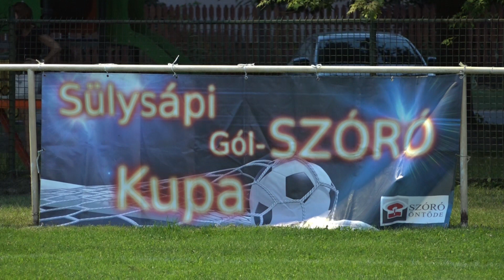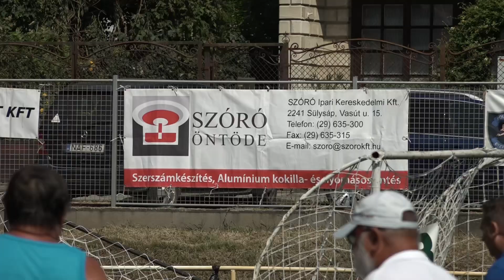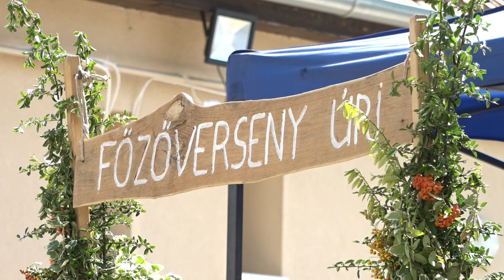TÁPIÓ+ magazin X. évf. 20. adás 2. rész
GÓL-SZÓRÓ KUPA SÜLYSÁPON, LIBADALOM FŐZŐVERSENY ÚRIBAN, TÓALMÁSI LAKODALOM

Tápió+, a Tápió-vidék térségi magazinműsora vasárnap és hétfőn 21 órától, kedden és szombaton 10 órától, szerdán 18 és csütörtökön 22 órától a Williams televízióban.